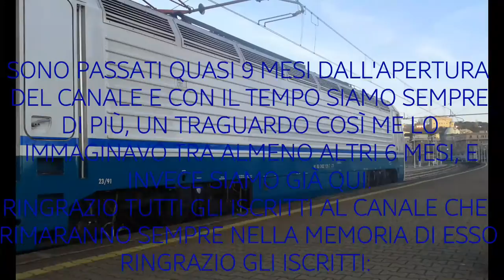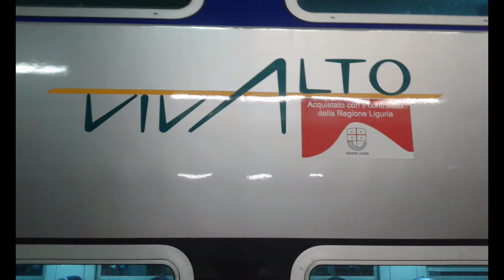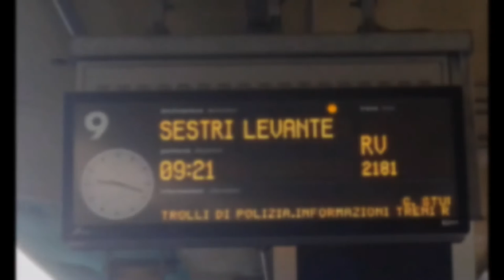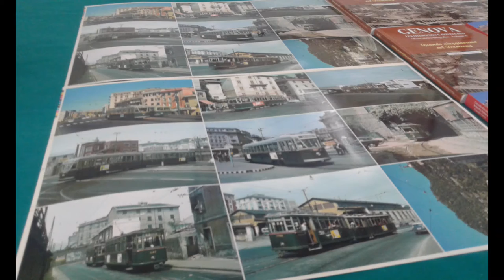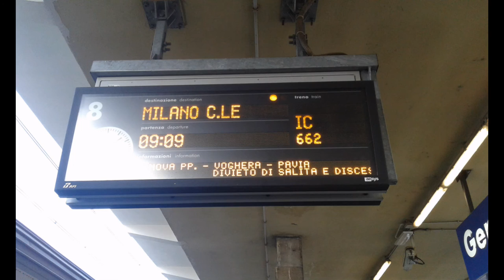SPECIALE 30 ISCRITTI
Con un po' di ritardo ma è arrivato.